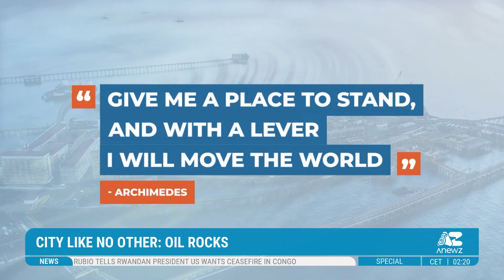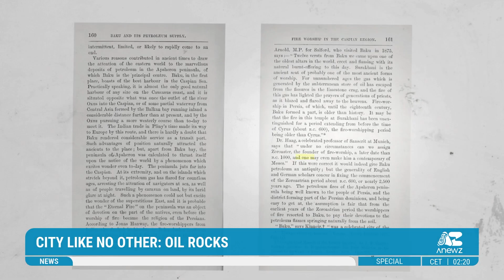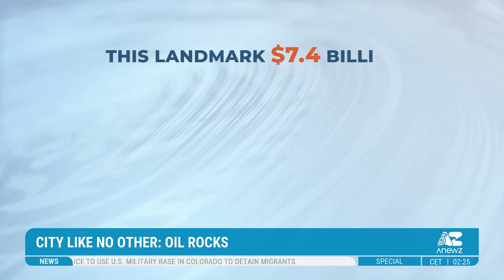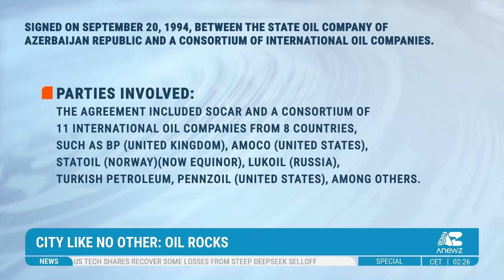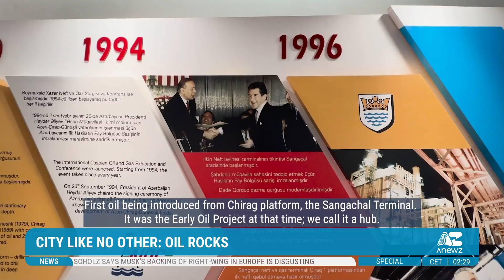Oil Rocks: A City Like No Other - an AnewZ Special Report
Oil Rocks, a city built on steel piers in the Caspian Sea, has powered Azerbaijan for over 75 years.
Its innovative offshore drilling techniques laid the foundation for the country’s oil industry. Meanwhile, the Sangachal Terminal, one of the largest oil and gas processing hubs in the world, serves as a crucial link between Azerbaijan’s energy resources and global markets.

AnewZ's Aytan Shukurova Special Report explores this marvel of human ingenuity and a symbol of Azerbaijan's oil heritage.